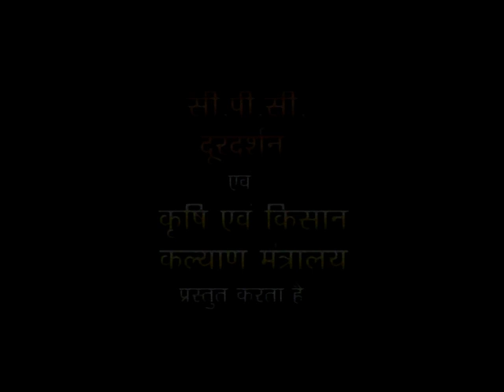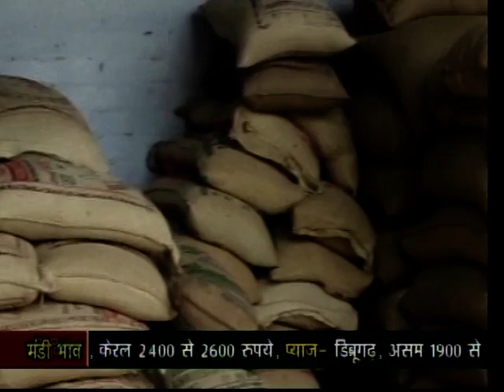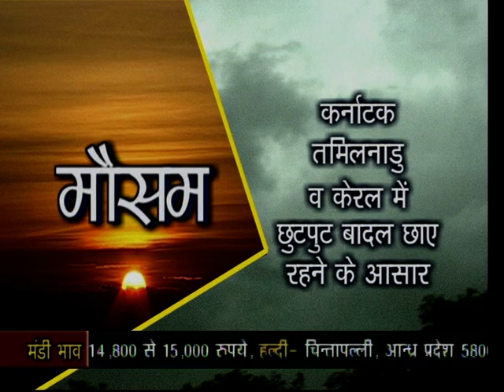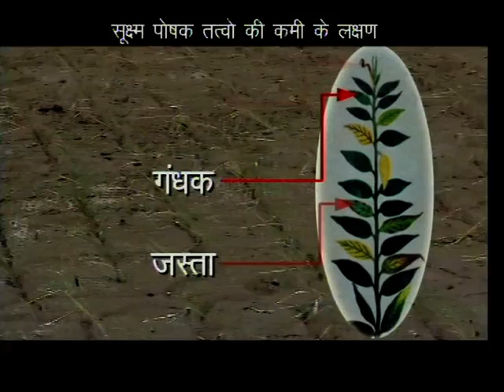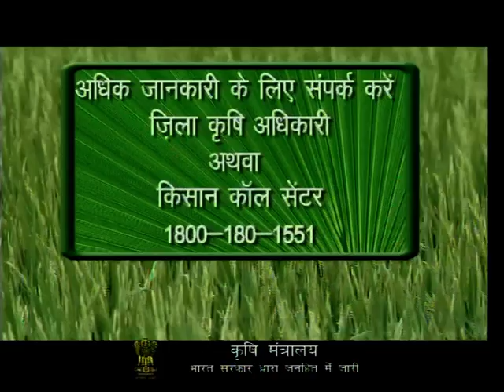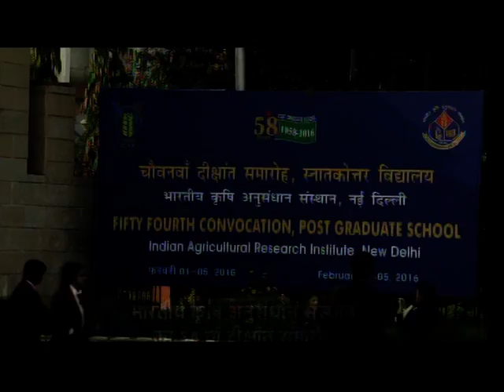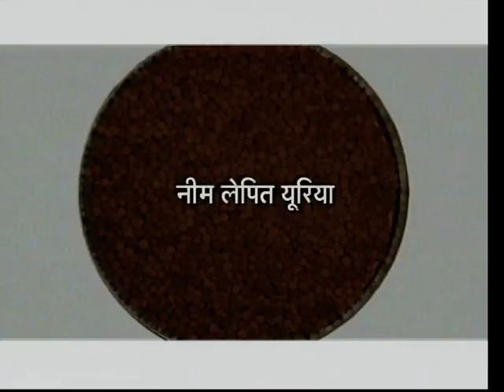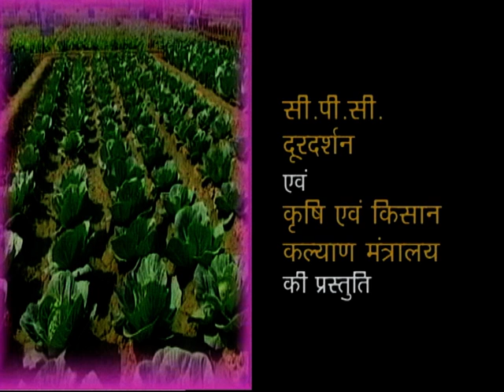krishi darshan 08 2 16